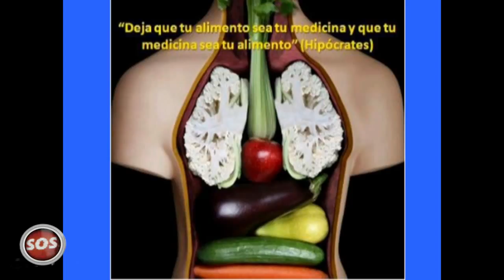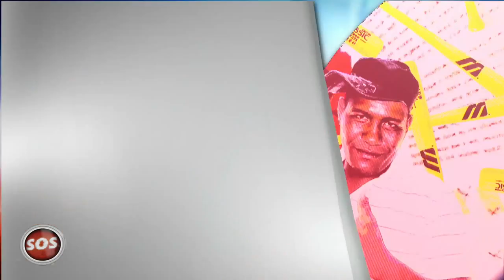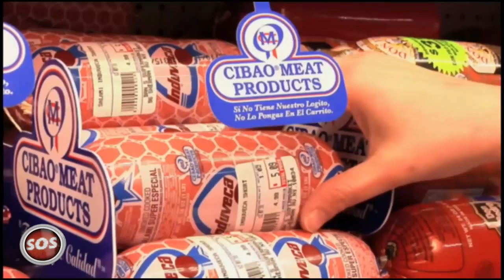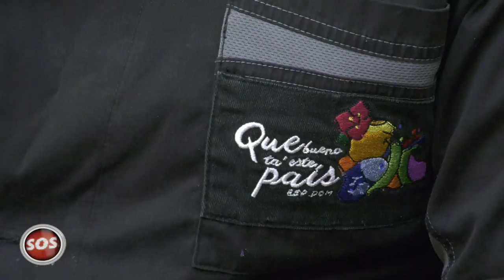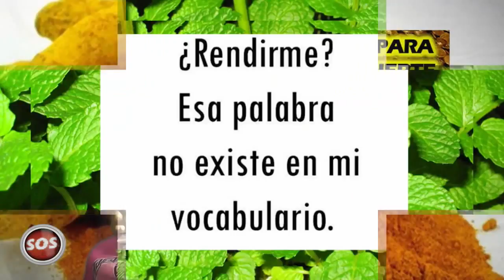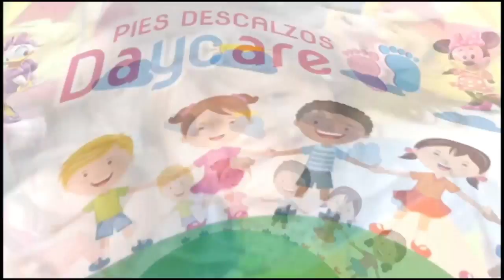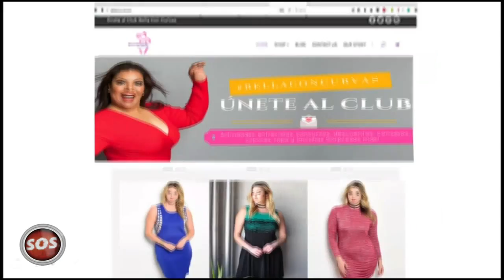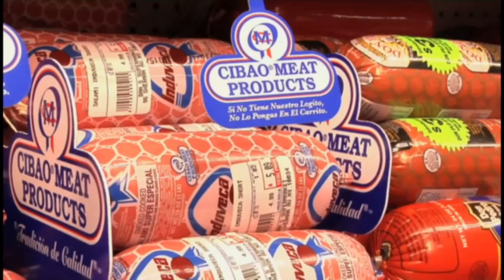SOSHOY _06 May 2018 -COMPLETO